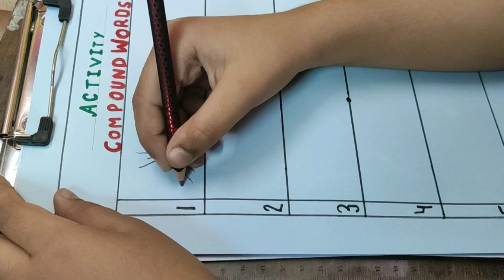Compound words |English Activity |Activities for kids|Mom ki pathshala